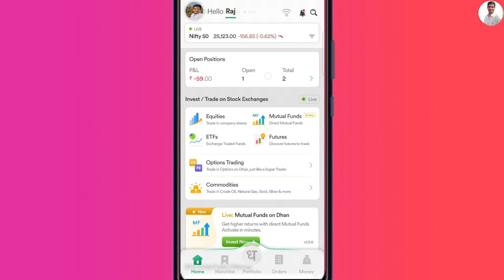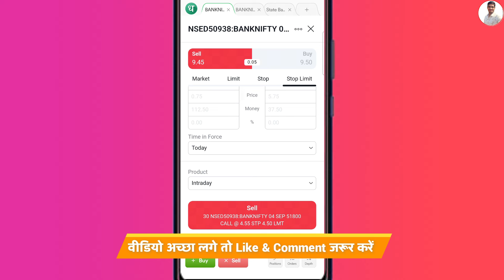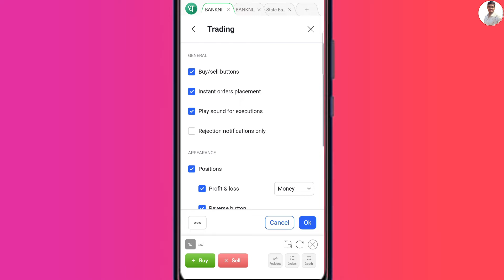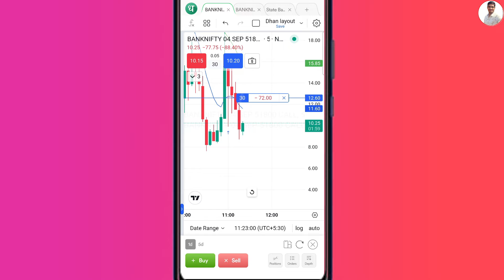Dhan app Instant Order Intraday se Normal kaise karen | Option trading on Dhan Chart in Mobile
Dhan app Instant Stop Loss Issue on Chart - Live Demo | Option trading on Dhan Chart in Mobile

✅ Best Demat Account Links 🙏
1. Open Dhan Demat Account Free
2. Open Angel One Demat Account Free
3. Open Upstox Demat Account Free
4. Open Fyres Demat Account Free
5. Open Paytm Demat Account Free
7. Open Zerodha Demat Account